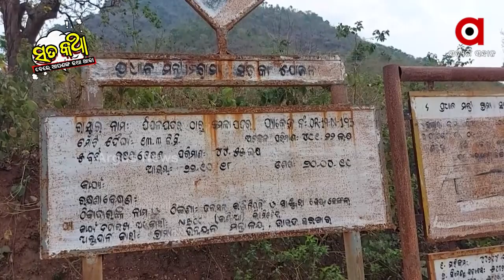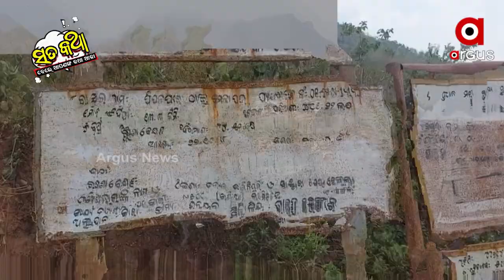Sata Katha || ଉଠିଲେ ପଡିବ.... ପିଚୁ